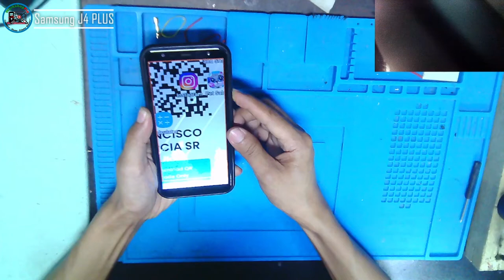Samsung J4+ SM-J415GN DS - Re-assemble LCD